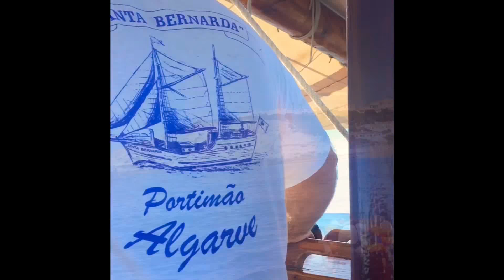ALGARVE | PORTUGAL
Sept. 2017 Holiday in Portugal